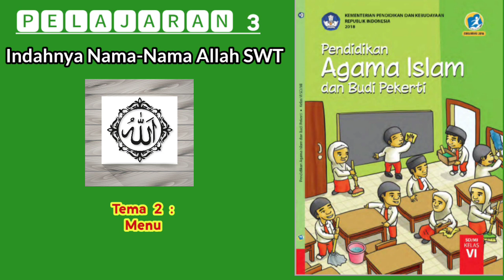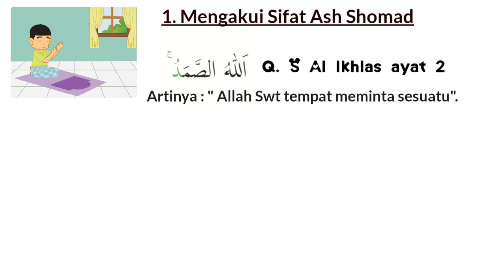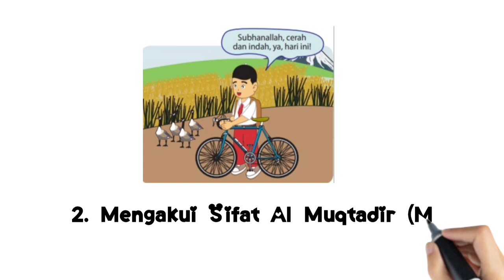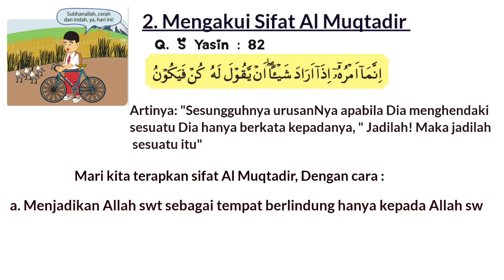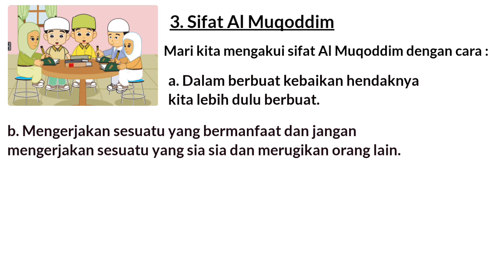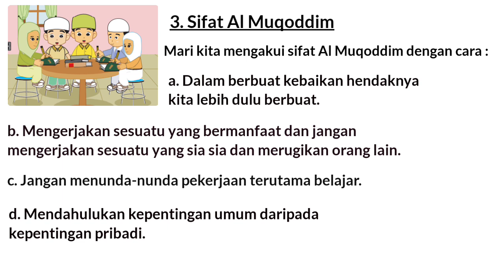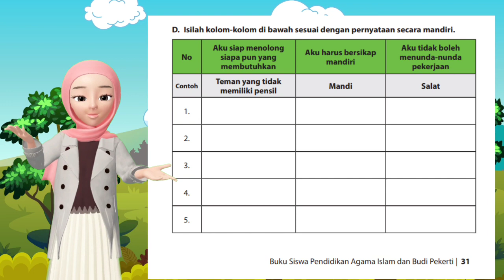Terbaru ! Materi PAI Kelas 6 Indahnya Nama Nama Allah : Menunjukkan bukti Asmaul Husna.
Terbaru ! Materi PAI Kelas 6 Indahnya Nama Nama Allah : Menunjukkan bukti Asmaul Husna. merupakan materi pai kelas 6 sd semester 1 kurikulum 2013. Pada pelajaran PAI kelas 6 Pelajaran 3 dibahas tentang asmaul husna indahnya nama nama Allah.  Agama Islam kelas 6 pelajaran 3. Pendidikan Agama Islam dan Budi Pekerti Kelas 6 semester 1. Indahnya nama nama Allah kelas 6. Materi asmaul husna kelas 6 semester 1 yang berisi Menunjukkan bukti asmaul husna.

Animasi : Zepeto
Thumbnail editor : Kinemaster
Video Editor : Benime & Kinemaster